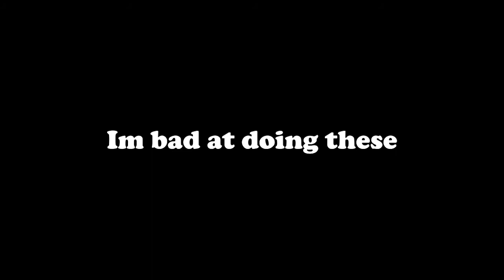Bro really wanted a piece of my as- (Furry Birthday Fall Guys)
Thank you everyone for coming by and saying happy birthday!! I appreciate every one of yall!! Turning 19 is terrible dont do it.